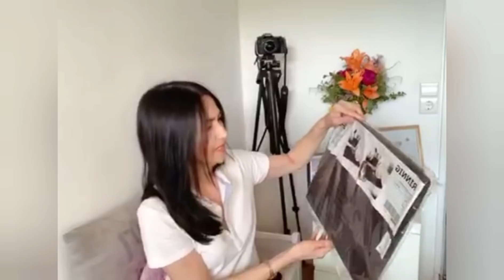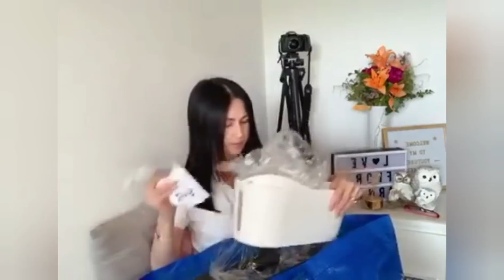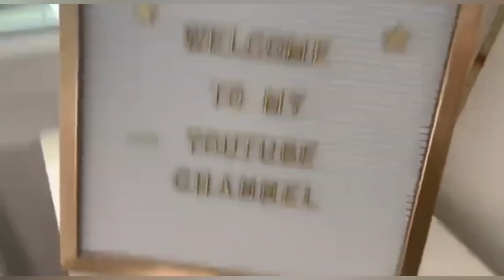IKEA HAUL | FILIPINA IN GERMANY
Sharing this to all IKEA  lovers there, new items available. After 6 months at last I bought some items that I do need in IKEA. Where you can find everything. Well, still not enough but I need to stop, coz if not my allowance will be empty soon. Anyway, I will come back again for the next item we need.

Thank you guys for watching and I hope you enjoy this video, Pls Don't forget to comment below, Like, Share, Ring the bell and Subscribe & I'll see you again on my next one. Pls, support me as a new YouTuber here.

Rewards Code: GGP32615